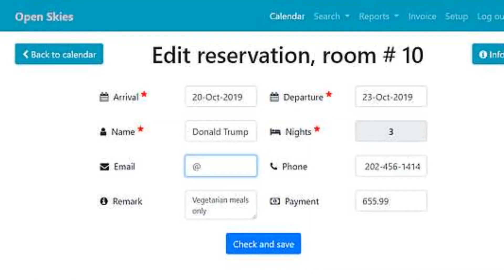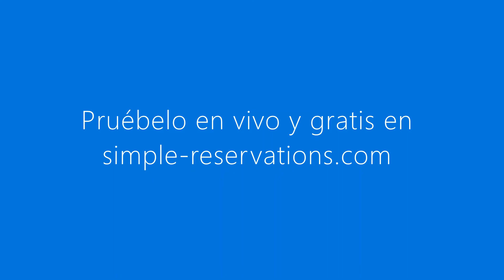Simple Reservations: sencillio software para hoteles y otras empresas de alquiler.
Primer vistazo al software de reservas para gestionar todo tipo de reservas. Para ser utilizado por el personal y la dirección de un hotel o cualquier otra empresa de alquiler. Puede ser personalizado según las formas individuales de la práctica empresarial del cliente. Sin descargas, sin instalación, sin programación. Habilidades técnicas no son necesarias (nube).